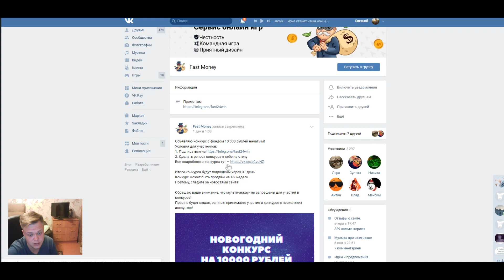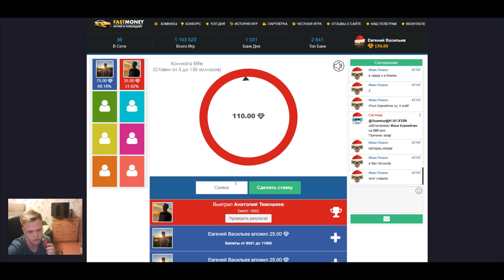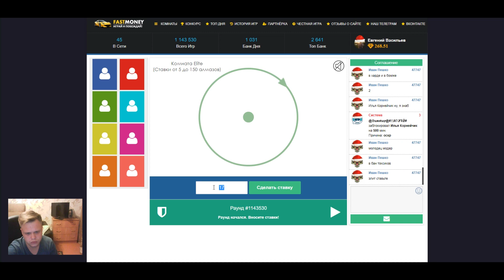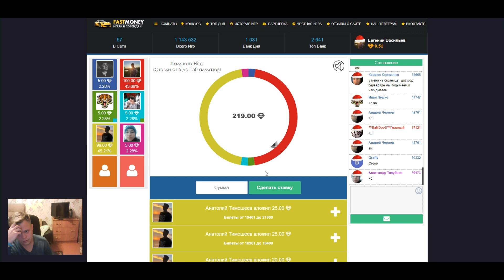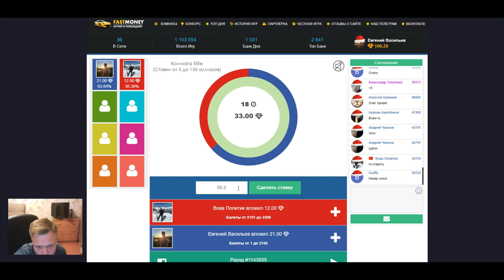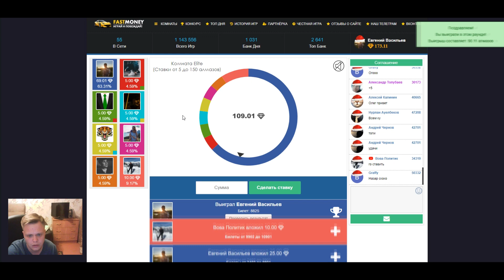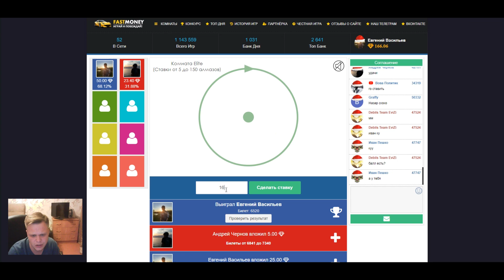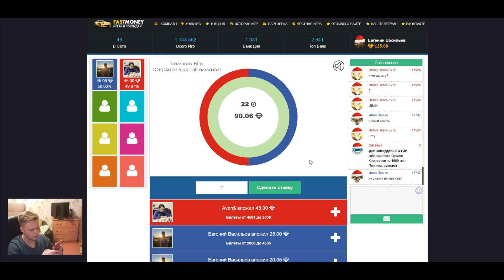🔴ПРОВЕРКА САЙТА FASTMONEY | ЗНАКОМЛЮСЬ С САЙТОМ ФАСТМАНИ не PLAY2X и NVUTI,плей2икс,нвути |ПРОМОКОД